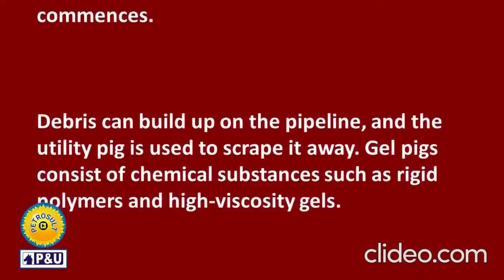12 Oil and Gas Pipeline Pigging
Oil and gas pipeline pigging refers to the practice of using devices known as 'pigs' to perform various cleaning, clearing, maintenance, inspection, dimensioning, process and pipeline testing operations on new and existing pipelines.